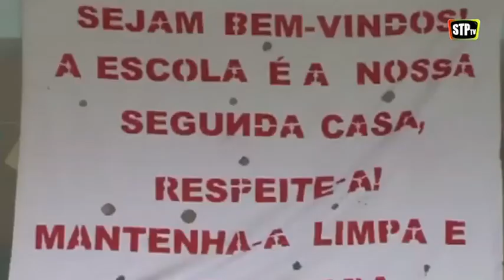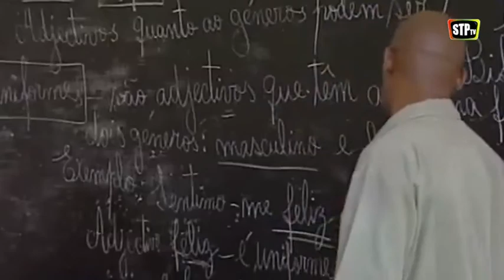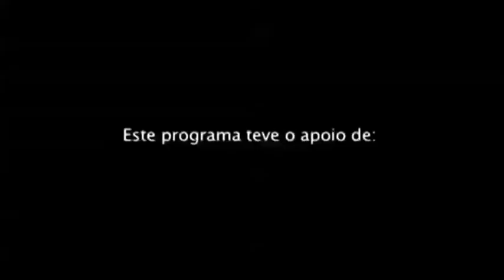STPtv - Eleições e Futuro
ELEIÇÕES E FUTURO

Convidado:
Daniel Crisóstomo

Campanha Eleitoral em S. Tomé e Príncipe

No dia 12 de Outubro realizam-se em STP as eleições legislativas, regionais e autárquicas. É por isso essencial focar as atenções na actualidade política do país e perceber de que forma a formação do próximo Governo pode ser benéfica para um futuro próspero. Hoje Abílio Neto recebe Daniel Crisóstomo para debater este tema.

00:35 - Reportagem "Campanha Eleitoral em STP"

00:55 - Conversa com o convidado

40:04 - Espaço Notícias STPtv

45:56 - Sugestões de Abílio Neto

48:00 - Episódio de Humor "Nós Por Cá"

6ªs feiras e domingos | 20h